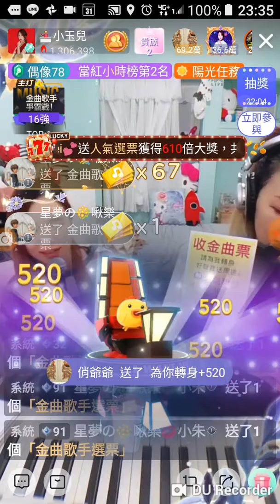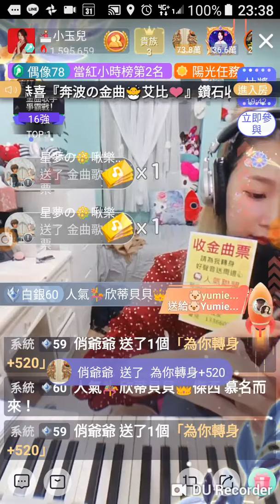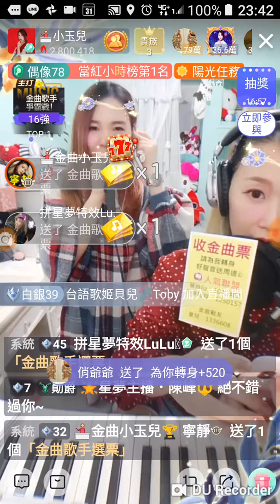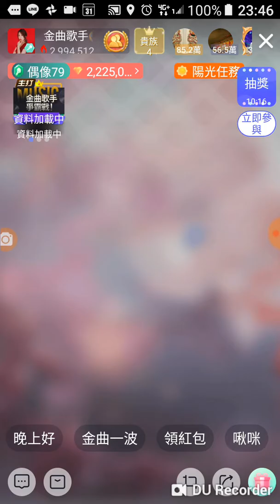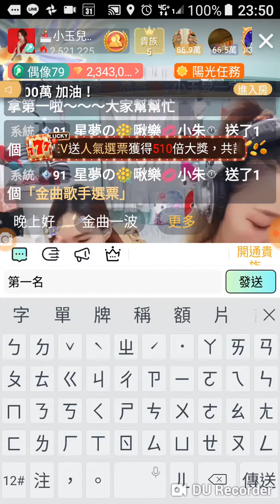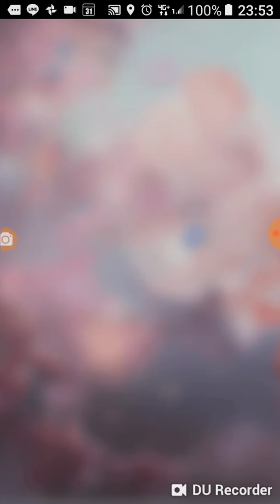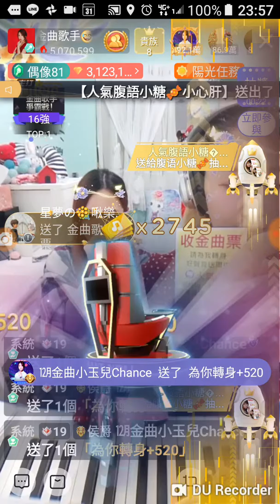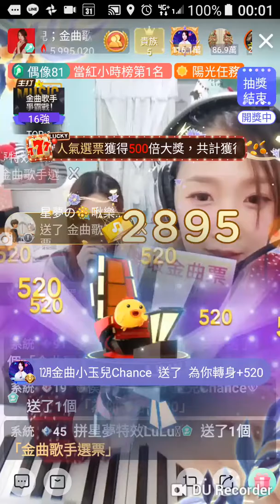201812/19俏爺爺轉身三發火箭